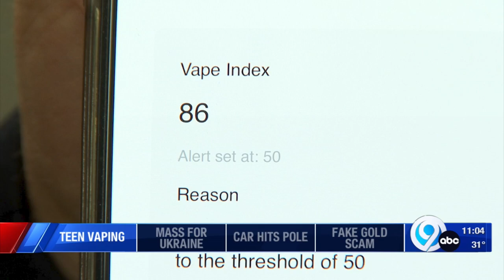Cracking down on vaping at ES-M schools